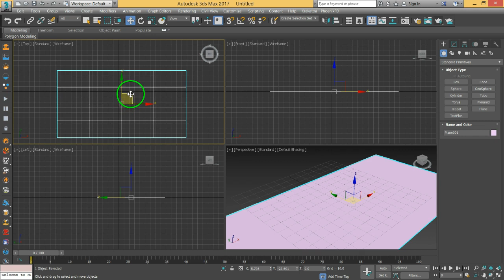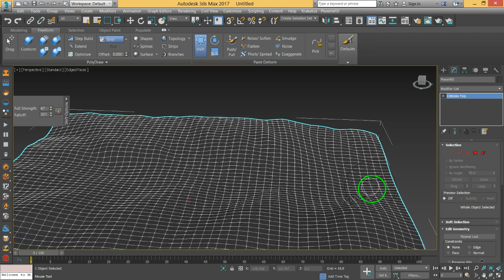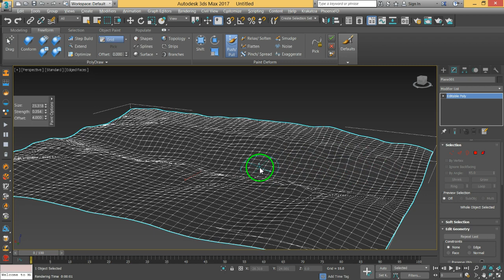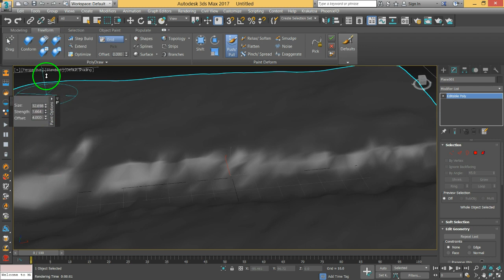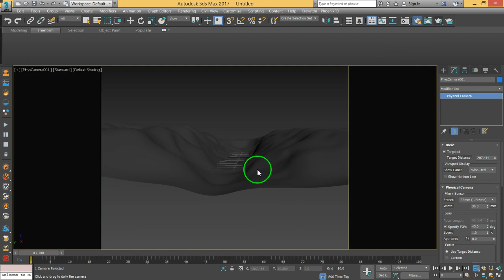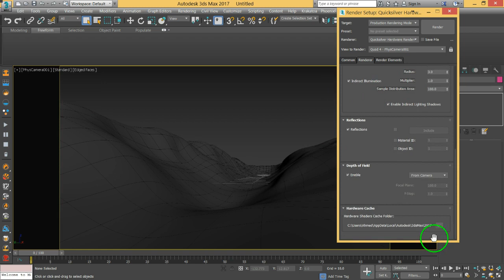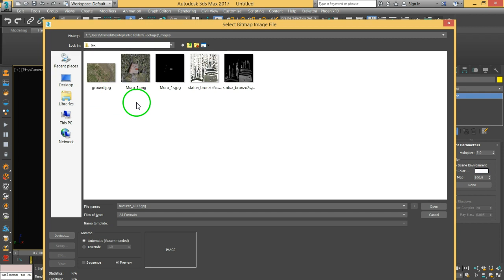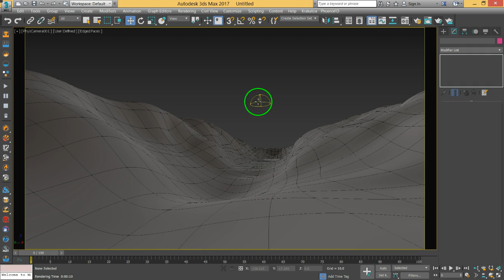07 MAXVFX DeformationsRendering